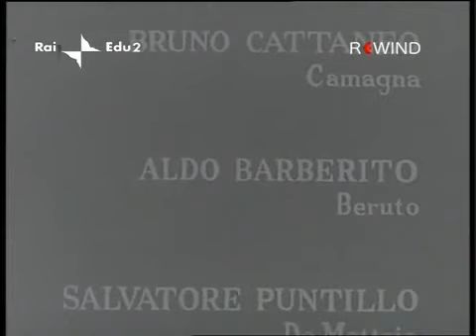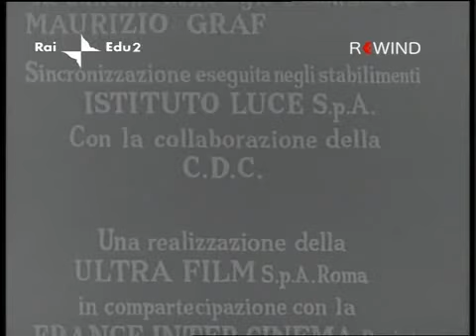i racconti del maresciallo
Episodio 4 Il berretto di cuoio Prima trasmissione televisiva: martedi 2 febbraio 1968, secondo programma, ore 21,00 Personaggi e interpreti: Guardiacaccia Giulio: Giulio Maculani Guardiacaccia.

Episodio 3 Il sospetto Prima trasmissione televisiva: martedi 26 gennaio 1968, secondo programma, ore 21,00 Personaggi e interpreti: Vito Ferri: Rocco D'Assunta Pietro Rebuffo: Pierre Risch.

I racconti del Maresciallo è una serie televisiva ambientata tra la fine degli anni '60 e l'inizio dei '70 che ha un'origine letteraria. Il suo autore è Mario Soldati, il quale compare in.